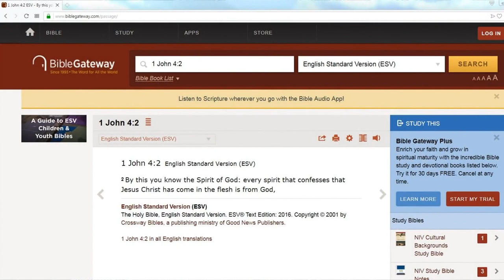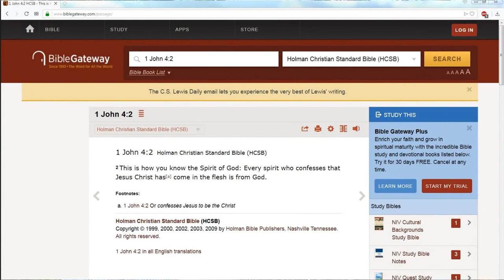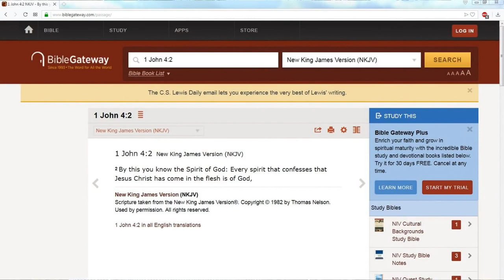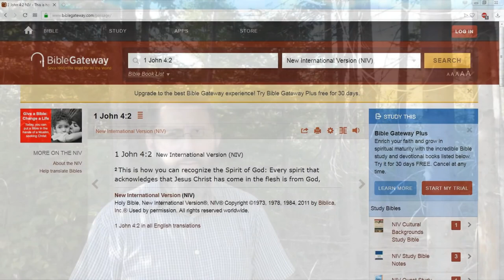Invoking The Spirit Of Antichrist